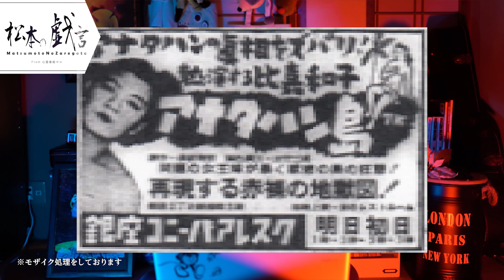【実話】孤島で男32人と女1人が6年過ごした結果…衝撃の結末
松本の戯言#92（from 心霊番組「0」ゼロ）

【心霊番組ゼロ最新作】
※心霊映像あり※ガチでヤバい事になった…最恐ひとりかくれんぼ※超閲覧注意※

松本の戯言とは…
メインチャンネル「心霊番組ゼロ」内でお送りしていたミニコーナーが派生しサブチャンネルに昇格となったオカルトエンターテイメント番組です。怖いだけじゃなくクスっと笑ってもらえたり…おお！っとな雑学なんかもご紹介しておりますので、是非ともチェックして頂ければ幸いです。

二宮Twitterでデザイン等など更新中!!!

オカルトエンターテイメント「松本の戯言」
メインレポーター／二宮